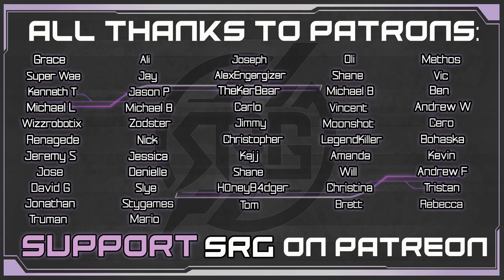Corneo Colosseum Challenge - Aerith VA Plays Final Fantasy VII Remake - Gameplay Walkthrough Pt 37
Working their way through the sector 6 Slums, Tifa, Cloud and Barret take on a new challenge in the Corneo coliseum. The gatekeeper puts Tifa, Cloud and Barret against a group of enemies. Can they survive the rounds and rounds of battle?